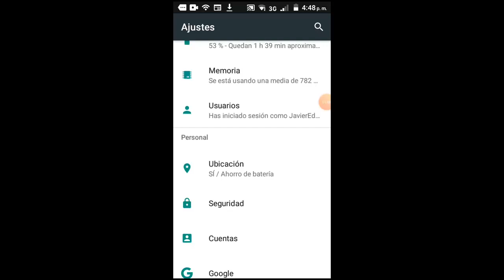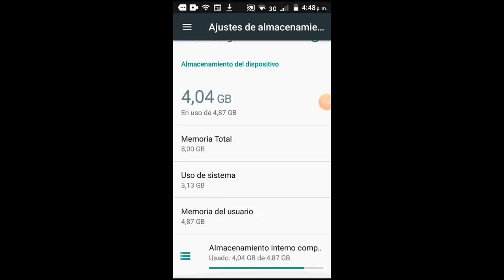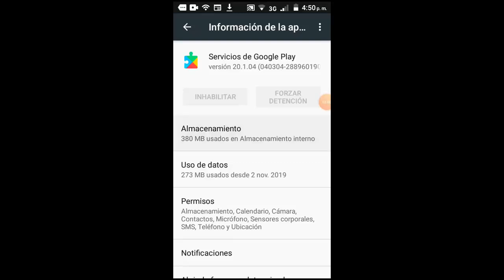No Puedo Descargar NADA de la Play Store I 5 Soluciones 2025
En este vídeo tutorial te ayudare a como reparar No Puedo Descargar NADA de la Play Store de una manera rápida y sencilla por medio de 5 soluciones que cualquier persona puede realizar

Videos Recomendados